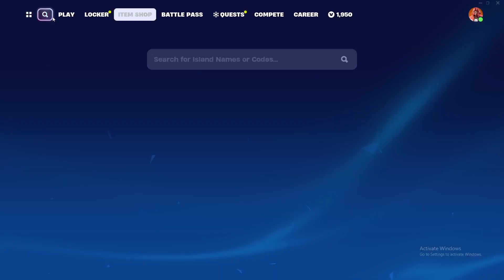FORTNITE NEW CHAPTER 5 SEASON 1 XP GLITCH MAP! (GET LEVEL 200 FAST)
FORTNITE NEW CHAPTER 5 SEASON 1 XP GLITCH MAP! (GET LEVEL 100 FAST)

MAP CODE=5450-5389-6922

Unlock Darth Vader Fast
xp glitch,
xp gtch fortnite creative
fortnite xp for season 1,
fortnite xp